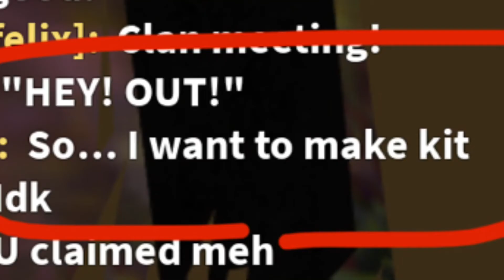Normal Day in WCUE